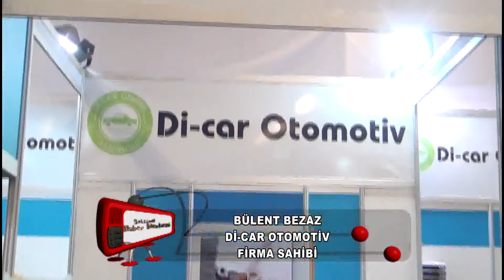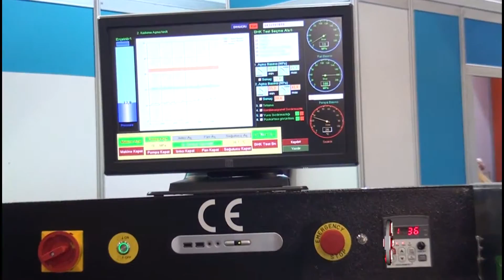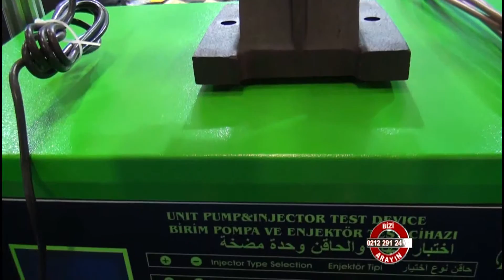Di Car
Di Car hakkında bilgi sahibi olmak için videoyu inceleyebilirsiniz